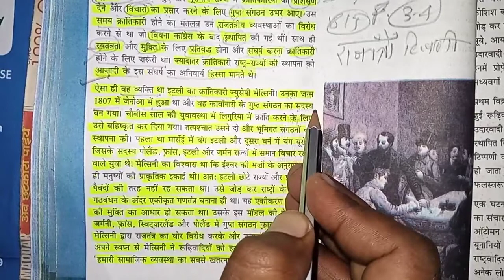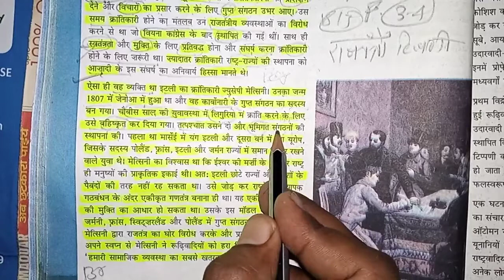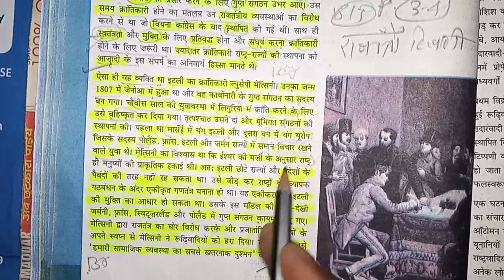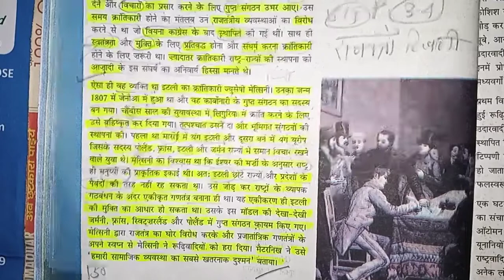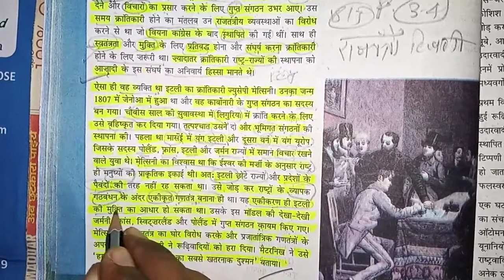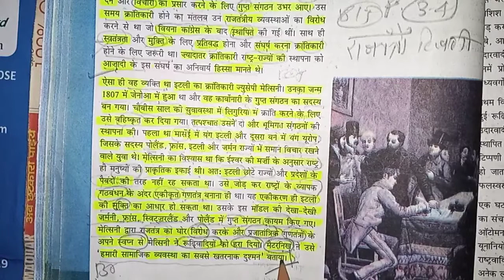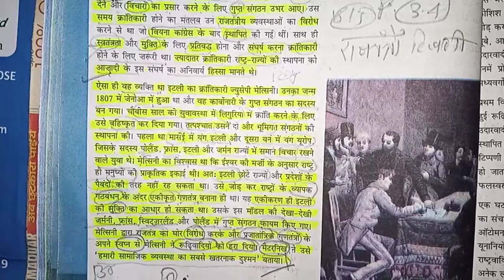ज्यूसेपे मेत्सिनी का जीवन यात्रा आसान सब्दो में ll ज्यूसेपे मेत्सिनी